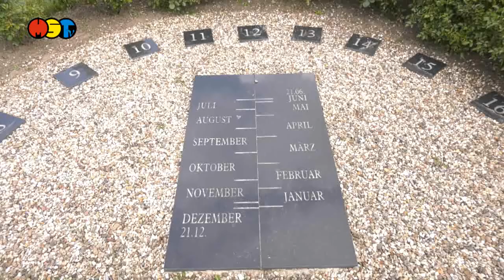Mordernisierung geht auch 2020 weiter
Alles neu macht der Mai auch im Jahr 2020. Im Momentum zwischen Entschleunigen und Erwartung investiert die Wohnungsgenossenschaft „Fortschritt“ in Döbeln weiter in die Modernisierung ihres Wohnungsbestandes.